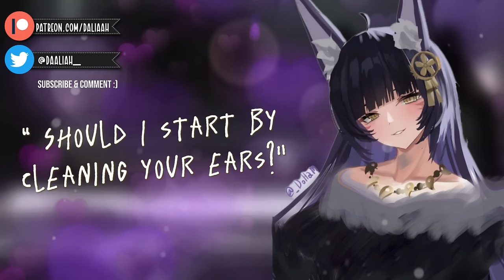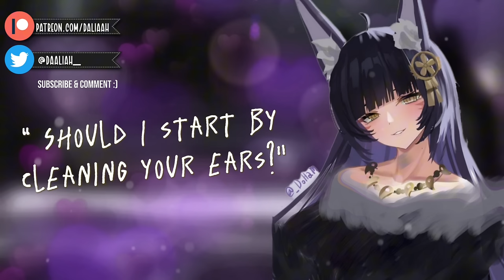Sheltering in a Wolf Girl's Cabin 🐺 [Personal Attention | Asmr Triggers | Monster Girl | Pampering]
You took a long journey upon you, deep into the snowy woods. Right before you feel like giving up, you see a light in the distance. The more you approach it, the closer you get, you realize it's a small wooden cabin. Not expecting anything, you open the door.

00:00 Welcome to the Cozy Cabin
4:00 Some Hot Chocolate for you
8:10 Lighting a Candle
10:40 Ear Fluff and Cleaning
20:25 Sharing my Secret
22:30 Rest your head on my Chest
24:20 Whispering a Story
30:00 Breathing & Head Scratches

Art: Doltam

Something more for the comfort... I hope you like it! It's improvised -- therefore I have misspoken sometime haha (eyes for ears, right for left..)! There's no real deep story behind it, just relaxation I guess

 Girlfriend Asmr Roleplay VA Voice Actor / [SFW] / [Girlfriend Asmr Roleplay VA Voice Actor / [SFW] F4A F4M F4F Wolf Girl Monster Girl Cabin Cottage Fireplace Personal Attention Triggers Ear Cleaning? Fluffy Tail Hot Chocolate Cozy Comfy Pampering Spoiling Winter Snowy Cold Warming Up Blanket